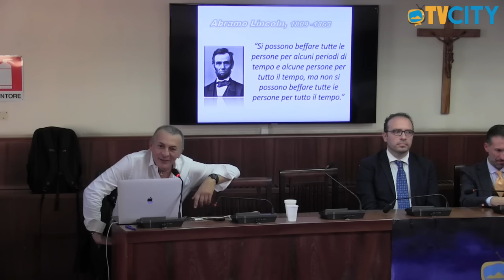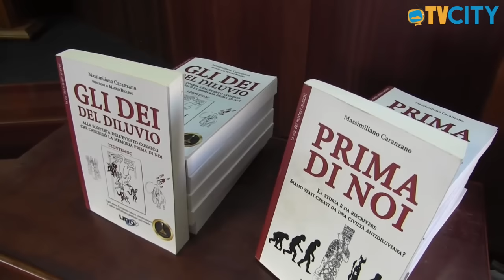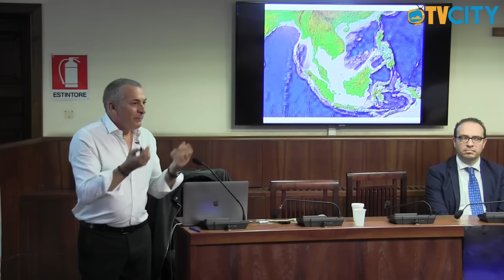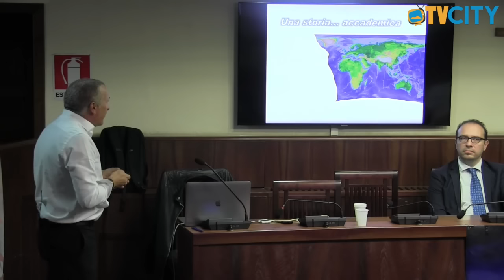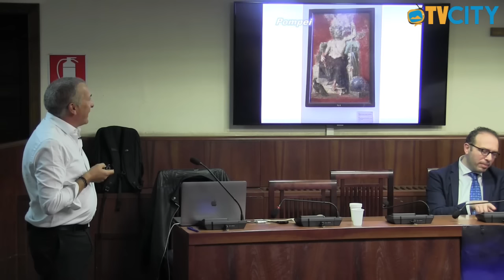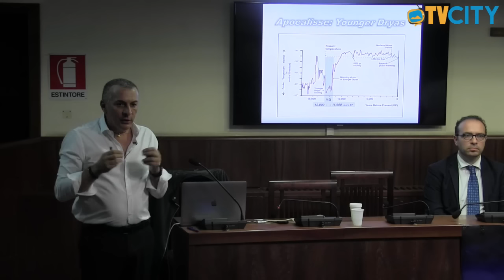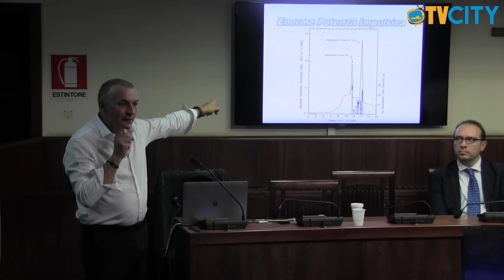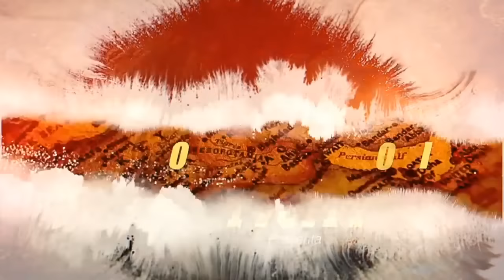Una storia da riscrivere - Conferenza Massimiliano Caranzano (Parte 1) 28 Ottobre a Torre del Greco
Si è svolta Sabato  28 Ottobre 2023  ore  17:00  presso l'Aula consiliare di Palazzo Baronale,  largo Pebliscito - Torre del Greco (Na)  la conferenza di Massimiliano Caranzano

Caranzano ha affrontato una profonda ricerca alla scoperta delle nostre origini e delle prove dell’esistenza di una civiltà antidiluviana, tecnologicamente avanzata, la cui memoria andò perduta in una grande catastrofe globale, ma le cui vestigia punteggiano ancora oggi il pianeta, la mente e la curiosità di chiunque abbia voglia di osservare e capire.

Com’è possibile che l’umanità abbia dimenticato l’esistenza della civiltà antidiluviana che ci ha preceduto molte migliaia di anni fa?